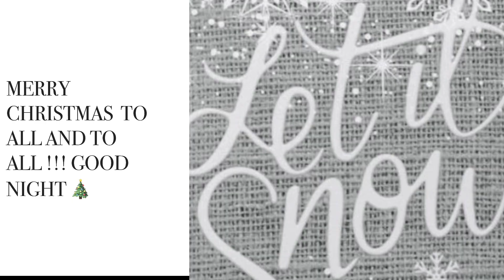VERY BERRY CHRISTMAS🎄 BEDROOM DECOR COMPILATIONS 🎄🛏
Looking for some great Christmas bedroom decor ideas look no further 🎄🛏! These compliations will give you some great ideas!! Happy Drcorating